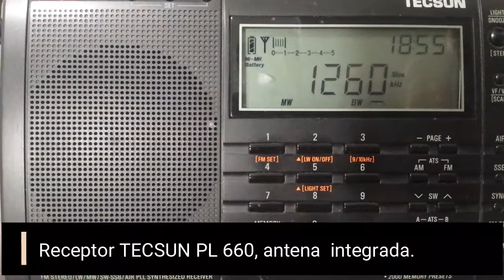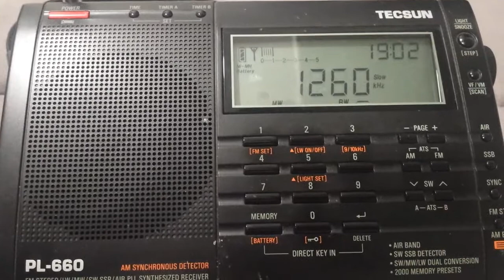Recepción de Radio Murcia en el Pirineo Catalán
Radio Murcia Cadena SER, recepción en el pirineo Catalán en el interior de un edificio.
1260 kHz - 25 kW